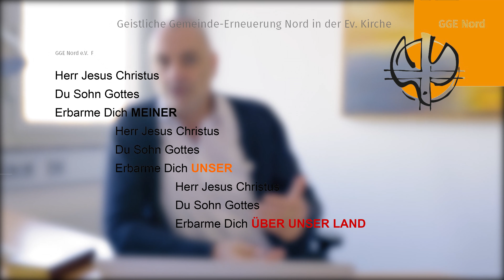„Einladung zum Herzensgebet in dieser Zeit“, Jochen Weise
Liebe Freunde der GGE Nord,
aus dem Hamburger Büro eine Ermutigung und eine Einladung zum Herzensgebet
vom 1. Vorsitzenden Jochen Weise